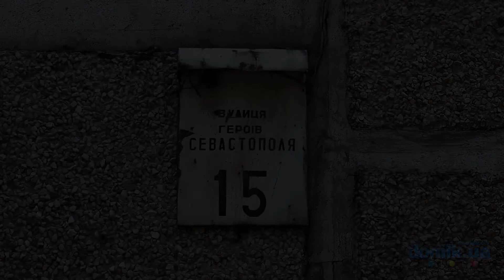Героев Севастополя, 15 Киев видео обзор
Улица Героев Севастополя, 15
Улица Героев Севастополя 15. 16-этажный панельный дом 1986 года постройки.  Удовлетворительное состояние входов в парадные, установлены домофоны, есть пандусы. Во дворе относительно чисто и зелено, есть места для отдыха. Мест для парковки автомобилей не много, автомобили паркуют под домом. Есть небольшая детская площадка в тени деревьев. Неподалёку школа, детский сад, отделение банка и супермаркет. Жильцы дома имеют доступ к источнику питьевой воды. Хорошая транспортная развязка. Дом в удовлетворительном состоянии.